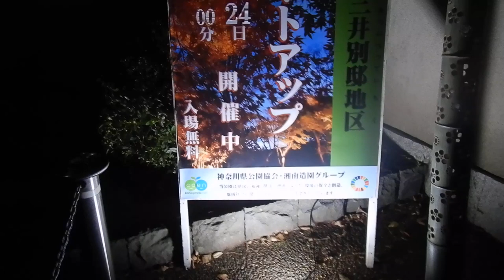城山公園20241124もみじのライトアップ を歩いてみたDSCN7262